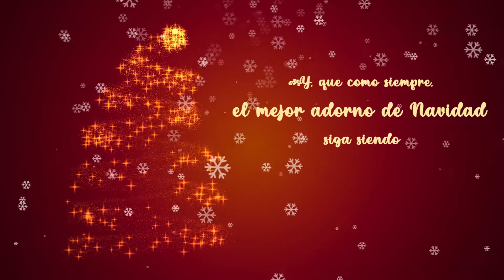Felicitación de navidad 2020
En este duro año, la Facultad de Ciencias Sociales de la Universidad de Salamanca quiere enviarte sus mejores deseos mediante esta animada felicitación navideña. Y recuerda: "el mejor adorno de navidad, tu sonrisa".
¡Feliz Navidad y Feliz entrada de 2021!